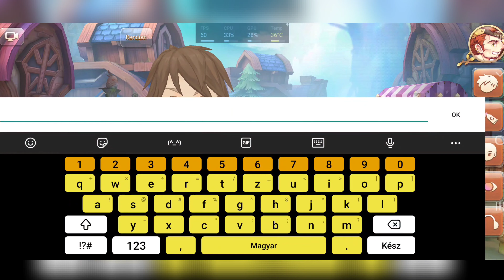Tales of Wind | MMORPG | Android Gameplay | Galaxy S21 Ultra 16/512 Snapdragon 888 | MS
Welcome, the chosen one,
La Place, the city blessed by divines is under shadow of evils nowadays.
We need your power to find the truth behind and bring the light back again.

An action MMORPG with cute characters and soothing experience
-Customize yourself with tons of outfits
-Capture and travel with cute pets and mounts

Equip Cards of power and transform now
-Defeat powerful monsters and seal them in soul Cards which grant you superior power
-Transform into monsters to use their powerful skills

Team up with your friends to explore a vast world
-Well-designed PVE dungeons require good team Co-operation

-Racing, shooting, quiz and more than 20 different casual modes

Meet your destined romance in your adventure
-Encounters your soul mate in the journey
-Complete the 2-Players tasks with your wisdom and courage
-Pledge to love in the church with the priest
-Manage the lovely farm only for you two

Value yourself and empower the kingdom
-Complete the kingdom missions with players all over the world to promote the course of history

Fight for the honor of guild
-Defeat other guilds with strategy and power in GVG battles
-Party, feast and quiz events, enjoy your guild life with comrades

Let the wind tell your brave tales
-Show your courage and skills in Real-time PVP Arena
-Make your own elite team and fighting for victory